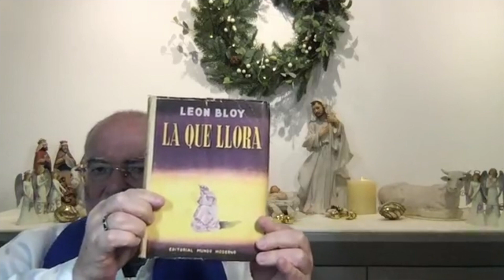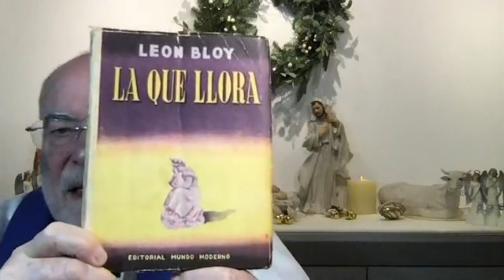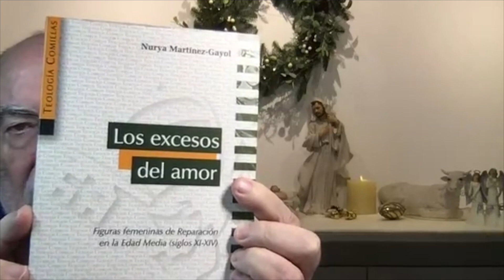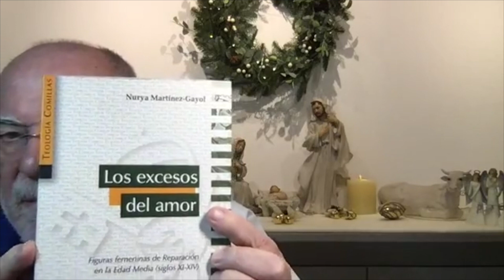Sábados de Oración con el R.P. Pedro Sánchez Acosta. 5 de diciembre de 2020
Rezo del Santo Rosario, Reflexión, Oración, Santa Misa